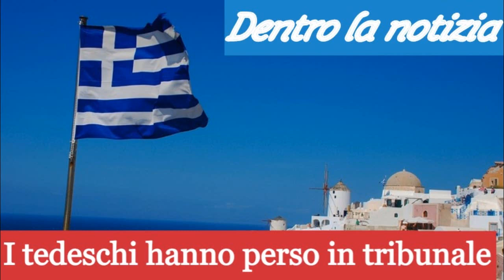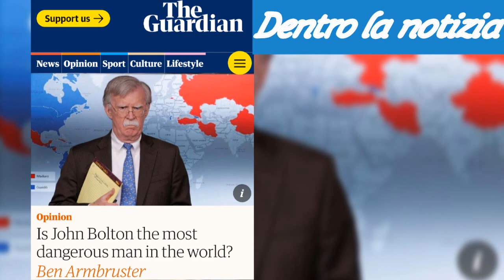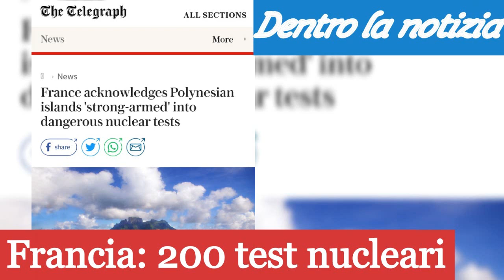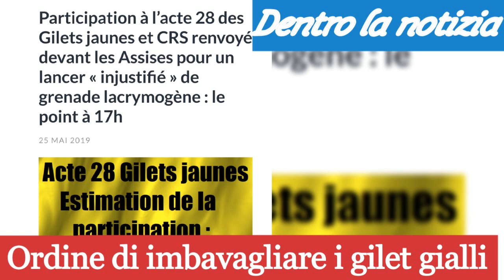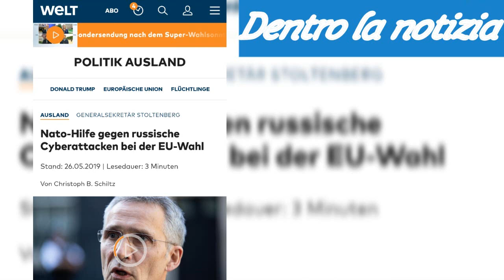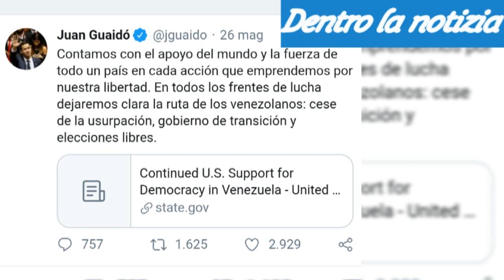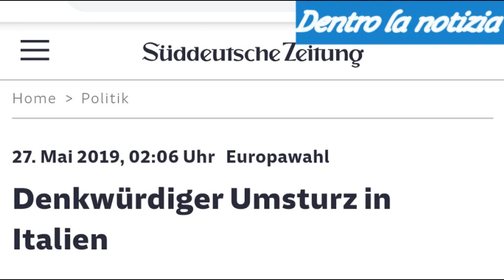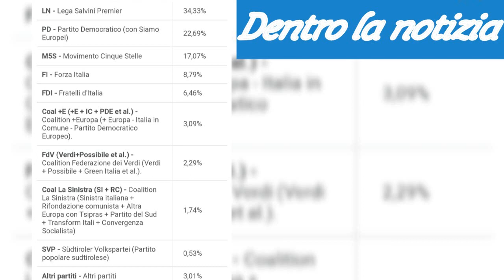Guardian: L'uomo più pericoloso al mondo. Salvini: No all'UE. Macron intimidisce giornalisti. Borghi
Nel video TG FLASH: Soros, esperimenti nucleari Francia in Polinesia, ebola, F35 Aviano pronti per Iran, creditori tedeschi perdono in tribunale contro Grecia, gilet gialli, Stoltenberg (NATO) accusa la Russia di aver manipolato le elezioni, FCA-Renault: Borghi vuole l'Italia dentro, The Guardian dice chi è l'uomo più pericoloso, Marchionne, Guaidò, Maduro, Mef, vendita immobili dello stato,Flat tax,Tav, Zingaretti, Bonino, Meloni, Berlusconi, Di Maio, Salvini: No all'UE, Benalla, Macron